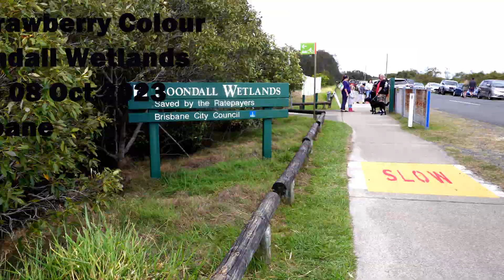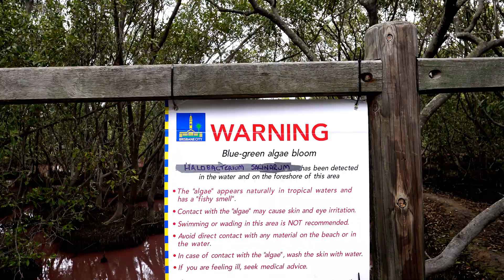Barbie pink | Brisbane| Boondall Wetlands Turns Pink | Strawberry | Colour change - Oct 2023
Boondall Wetlands turns pick due to dry conditions, the water's salinity levels have increased. The salt has triggered a variety of algae to release a pink carotenoid (organic pigments). Its a good understanding of the changes in our environment.